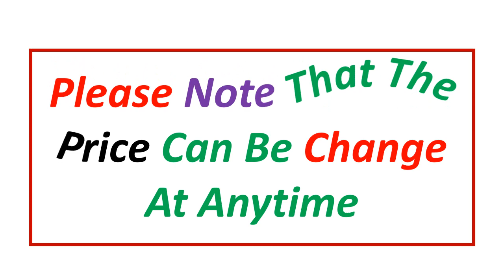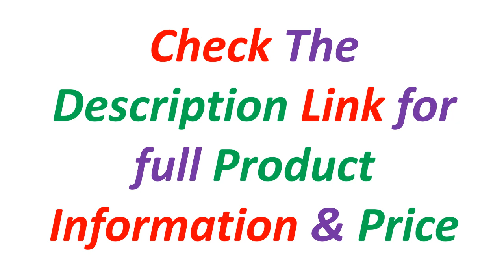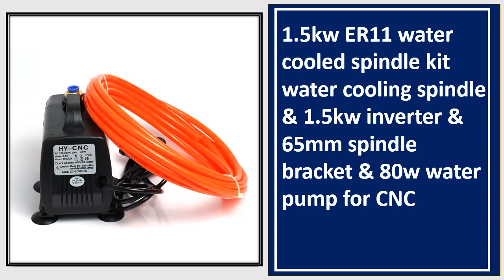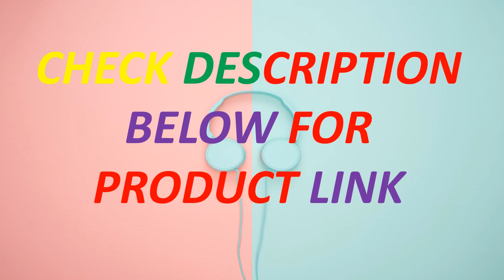Top 5 Best Air Cooled Spindle In 2024 | Water Cooled Spindle Kit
Looking for the Best Air Cooled Spindle, In this video I have compiled a list of the top 5 Air Cooled Spindle  in the market. Check Link For Full Product Information.

5. 1.5kw/2.2kw Water Cooled Spindle Kit ER20 Water Cooling Spindle & Inverter & 65/80mm Spindle Bracket & 80w Water Pump & 5m pipe.

4. G-Penny 2.2kw ER20 Water Cooled Spindle Kit Water Cooling Spindle & 2.2kw Inverter & 80mm Spindle Bracket & 75w Water Pump

3. 1.5kw ER11 water cooled spindle kit water cooling spindle & 1.5kw inverter & 65mm spindle bracket & 80w water pump for CNC

2. 1.5KW/2.2KW Water Cooled Spindle + 110V/220V Inverter + 65/80mm Clamp + Water Pump/5m Pipe + 13pcs ER20/ER11 for CNC Wood Router

1. 2.2kw Spindle Water Cooled Kit ER20 Milling Spindle Motor +2.2KW VFD+ 80 Clamp + Water Pump +13pcs ER20+1m Cable for CNC Router